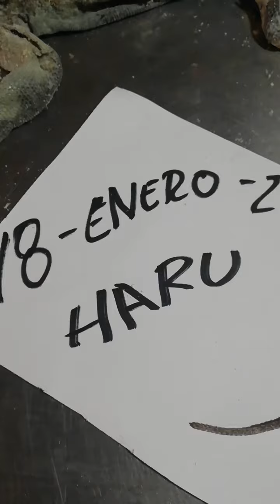En proceso de taxidermia haru